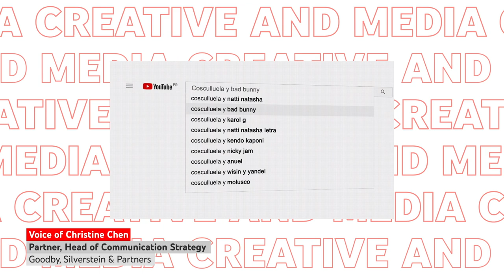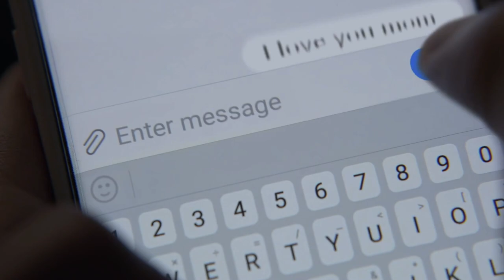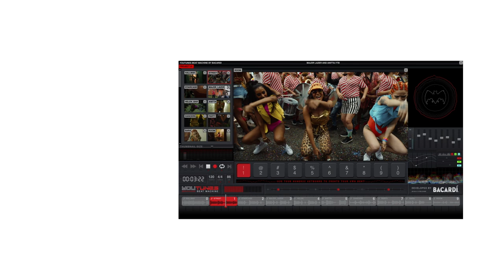Celebrate the winners of YouTube Works 2020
The YouTube Works Awards champions the creative minds producing the most effective campaigns on YouTube in the past year. See how these seven brands used creative innovation and smart media strategies to deliver results on YouTube.